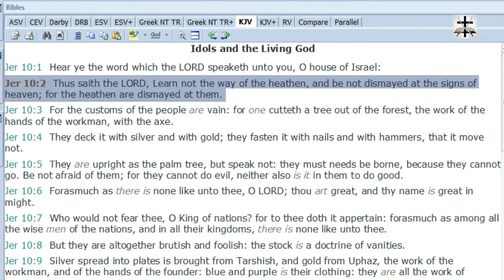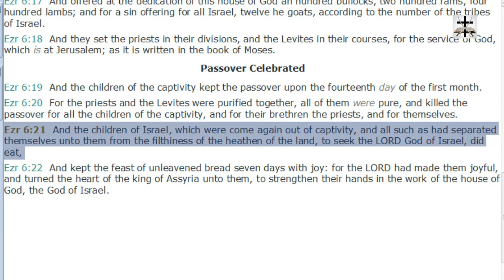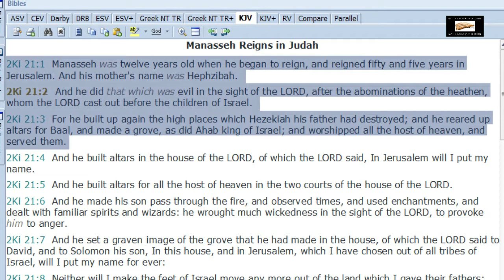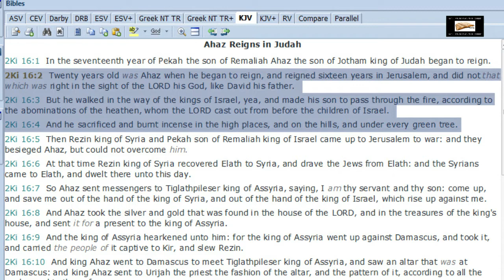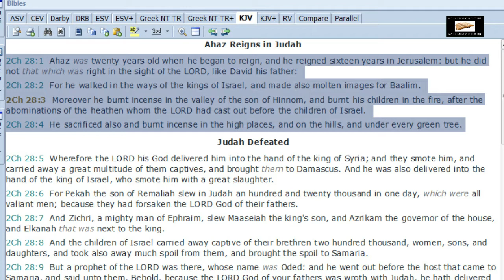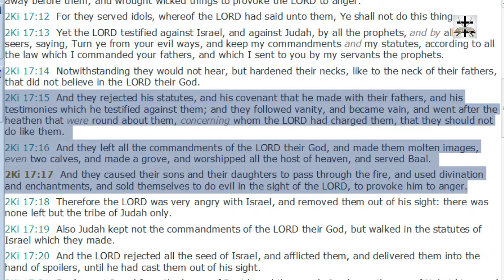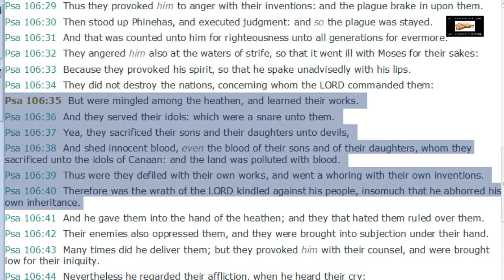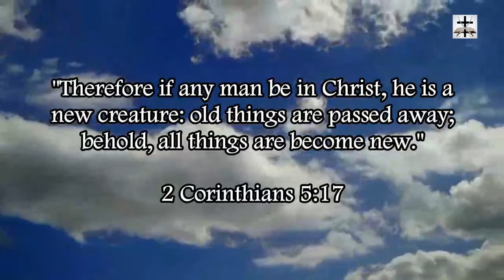Halloween Is The Way Of The Heathen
The holy scriptures clearly say to not learn heathen ways, and Halloween is the way of the heathen, it stems from Celtic Druidic paganism and Wiccan witchcraft.

Jeremiah 10:2 (KJV) - “Thus saith the LORD, Learn not the way of the heathen, and be not dismayed at the signs of heaven; for the heathen are dismayed at them.”

SCRIPTURES COVERED (In order of appearance in the video):
Jeremiah 10:2
Ezekiel 11:12
Ezra 6:21
Colossians 2:8
2 Kings 21:1-3
2 Chronicles 33:1-6
2 Kings 16:2-4
2 Chronicles 28:1-4
2 Kings 17:15-17
Psalms 106:35-40